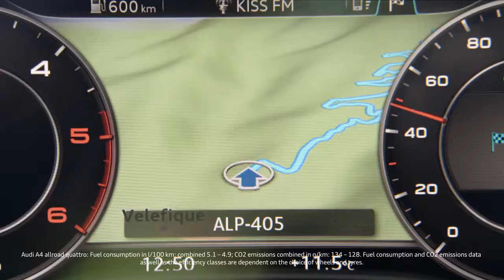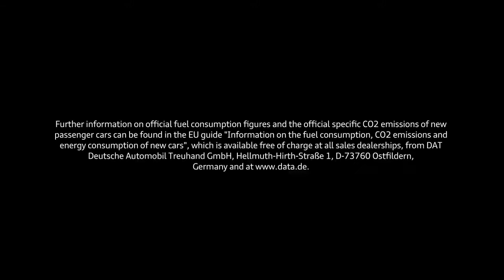The Audi A4 Allroad Quattro - Experience Off-Roading in Style